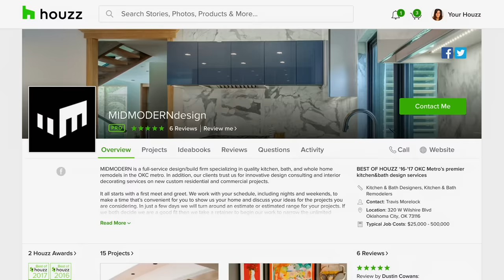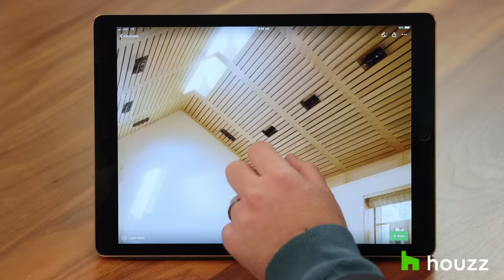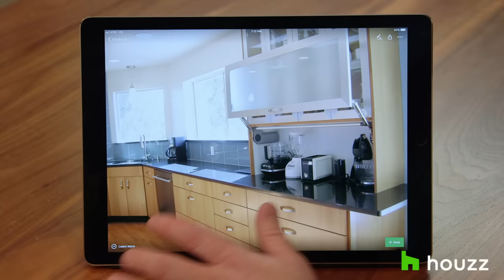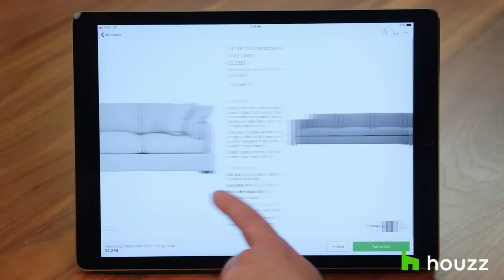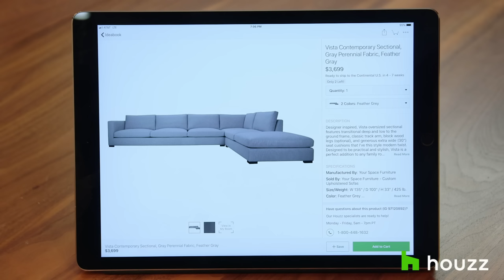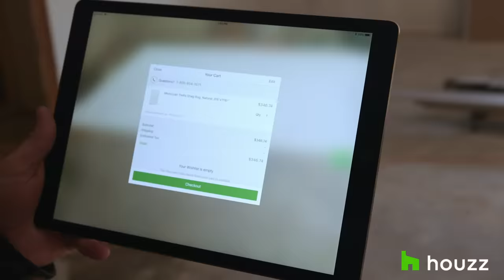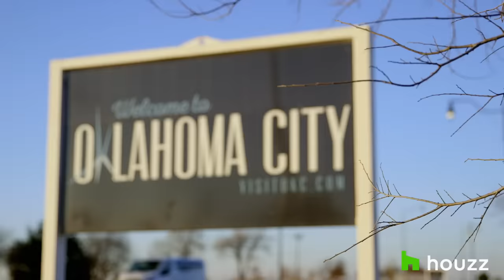My Houzz: Olivia Munn’s Surprise Renovation for Her Mom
Watch actor Olivia Munn surprise her mom with a fully customized kitchen, living room and dining room renovation in the Oklahoma City home where she grew up. Shop for the products and materials from the video